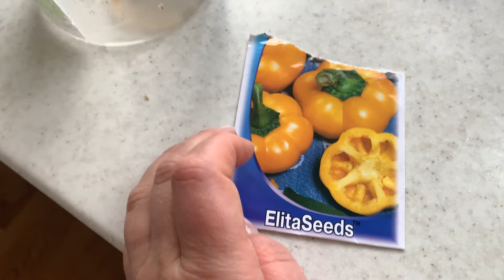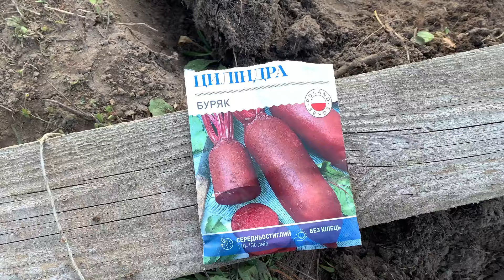‼️ПОЧИНАЄМО СЕЗОН 2024🚜‼️